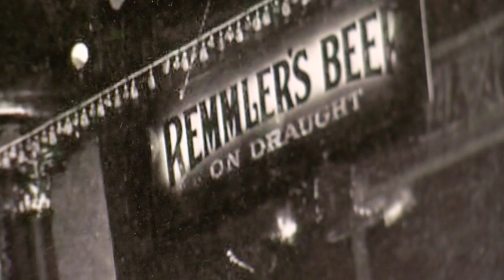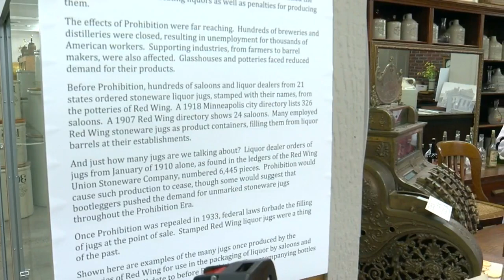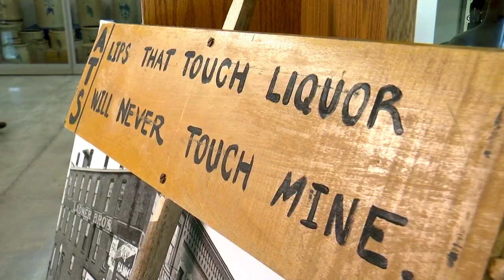Finding Minnesota: The Pottery Museum of Red Wing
John Lauritsen shows us the role the city's pottery played in the liquor business and later the bootlegging business (3:27). WCCO 4 News at 10 -- Sept. 29, 2019